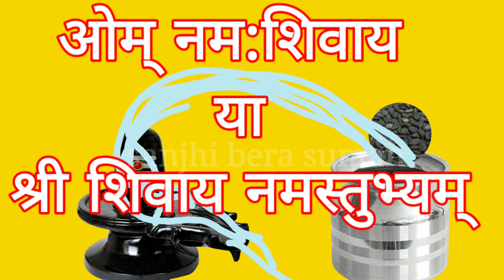14दिसंबर बुधबार उपाय। व्यापार में आरही बाधा दूर करनें के उपाय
14दिसंबर बुधबार उपाय
व्यापार में आरही बाधा दूर करनें के उपाय

पं प्रदीप मिश्रा जी द्वारा बताया गया उपाय
पंडित प्रदीप मिश्रा जी द्वारा बताया उपाय